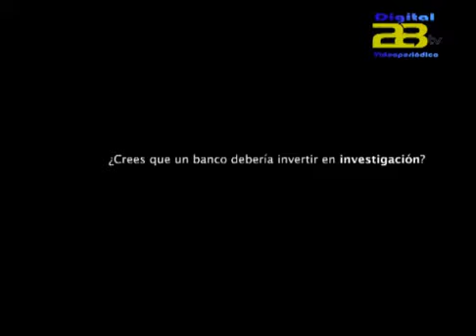Almería Noticias Digital 28 Tv - La Obra Social La Caixa y su labor de voluntariado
La secretaria  de voluntariado de la Obra Social de la Caixa, Mar Peláez , junto a Violeta Pop, secretaria de dicha asociación visitaron " La Mesa Camilla" de Canal 28 TV para dar a conocer la labor que realizan las personas que participan en dicha asociación, una de las que más prestigio cosecha en la provincia de Almería por sus diversas actuaciones a favor de los que más lo precisan.